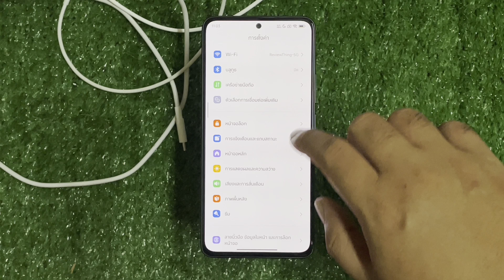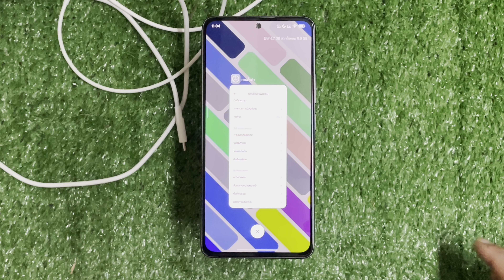เปิดส่วนขยาย หรือเพิ่มแรม กันหรือเปล่า ในมือถือ Android